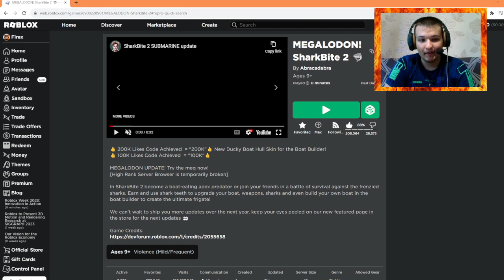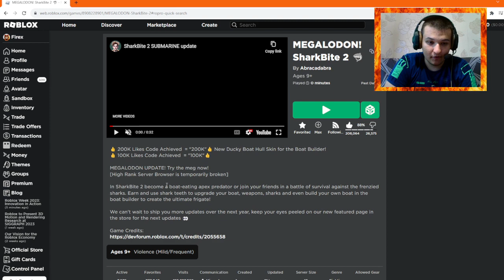MEGALODON IS FINALLY HERE!!! | PLAYING ROBLOX SHARKBITE 2!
In this video, I'm back playing Roblox SharkBite 2, and this game has the best update so far that Megalodon from Meg 2: The Trench is finally here along with the best boat Shark Cage Boat!!! Along with a new code and High Rank Servers for expert and pro players!!
Shoutout to JNGamer and MarianDude for appearing in the video!!